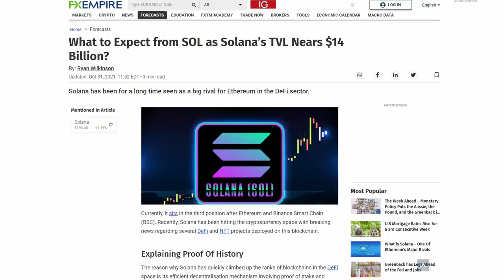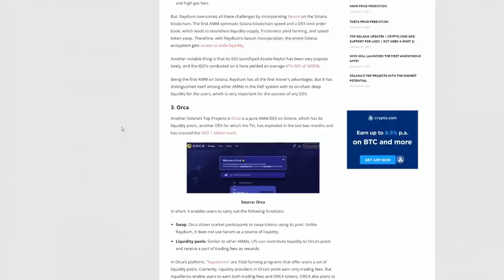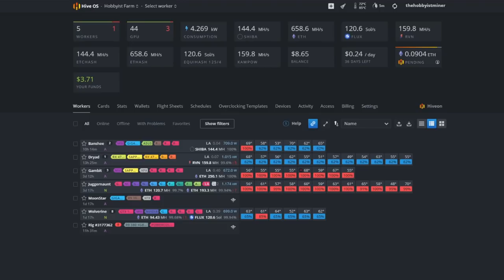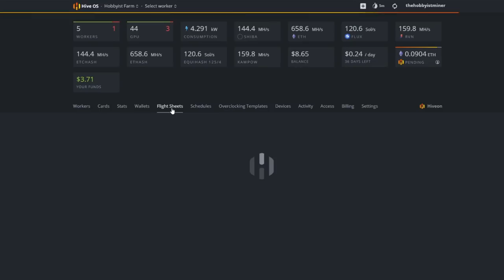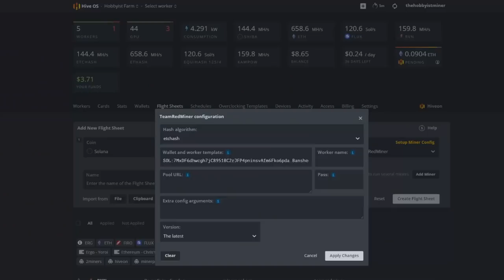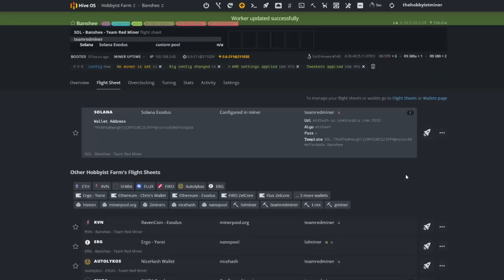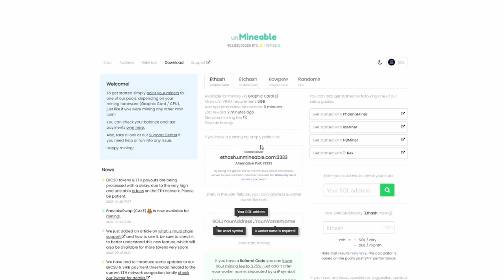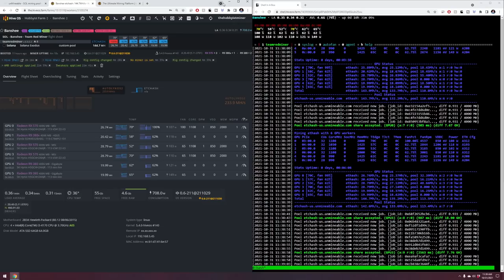How to Mine Solana on 5 Year Old Graphics Cards | HIVEOS Guide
In today's video we discuss some of the Hype around Solana, Solana's upcoming projects, Video Game NFT Integration, DeFi Ecosystem & Parallel Assets with Flux Mining. We discuss in more detail how Solana is Proof of Stake, so we need an alternative method to earning it, hence our guide today on utilizing UnMineable.

🧩Hobbyist Miner GPU Hangers from Misfits Mining

📕Video Chapters For Quick Reference:
00:00 Introduction
00:10 Solana is Not Mineable but Easily Obtainable Mining
00:35 Solana Mining Rig Setup
01:00 Solana's Current Market Price & Price History
01:55 Solana has a Number of Projects on it's BlockChain
02:05 Star Atlas Video Game Trailer
02:45 Lots of Additional Solana Projects in the Works
03:26 Flux Mining with Parallel Assets - FLUX-SOL
04:15 How to Mine 1 Coin and get Paid Out in Solana
04:30 Step 1 - Setup a Solana Crypto Address:
05:20 Step 2 - Setup your Solana Wallet in HIVEOS
06:15 Step 3 - Setup your Solana HIVEOS Flight Sheet
09:30 Step 4 - Apply the Solana Flightsheet to our Mining Rig
10:20 Step 5 - Setting your Overclock Settings for Mining
11:00 Step 6 - Check the Unmineable Pool that your Mining

How to Mine Solana
HIVEOS Guide
How to Mine on Old Graphic Cards
How to Use Unmineable
How to Setup UnMineABLE
How to Mine Solana with UnMineable
Buying NFTs with Solana
Solana NFTs
Star Atlas Solana NFT

📺My Favorite Crypto Mining Channels To Watch:
💠 Red Panda Mining: Youtube.com/RedPandaMining​
💠 ChumpChangeXD: Youtube.com/c/ChumpChangeXD
💠 Sebs Fintech Channel: Youtube.com/c/SebsFinTechChannel
💠 Red Fox Crypto: Youtube.com/c/RedFoxCrypto​
💠 TekShinji: Youtube.com/c/TekShinji
💠 HashRaptor: Youtube.com/c/HashRaptor
💠 Mining Chamber: Yutube.com/c/MiningChamber
💠 BrandonCoin: Youtube.com/c/Brandoncoin